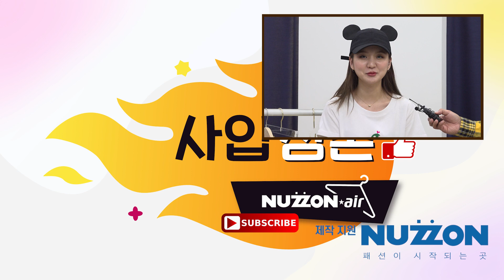스타일링 만렙! 지방시처럼 비비드한 컬러로 코디한다면 요렇게! (비비드+비비드 = 존예 😍)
사입삼촌 셀렉트 1
이자벨 팬츠(핑크, 노랑, 블루, 아이보리, 블랙):  2층 211호 해피베리 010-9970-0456
그레이스 블라우스(그린, 아이보리, 블랙, 블루): 2층 211호 해피베리 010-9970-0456
5401 구두(블루, 레드, 아이보리, 블랙, 화이트) : 4층 510호 폭스 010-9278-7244

사입삼촌 셀렉트 2
벌룬소매티셔츠(블루, 블랙, 핑크, 연두): 2층 220호 이찌 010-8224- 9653
밸트스커트(노랑, 블랙, 오렌지): 2층 220호 이찌 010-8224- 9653
징징버킷백(블랙, 실버, 오로라): 지하 1층 604호 셉템버제이 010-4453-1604
5406 구두(블루, 블랙, 화이트): 4층 510호 폭스 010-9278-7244

사입삼촌 셀렉트 3
핀탁슬랙스(블루, 보라, 화이트, 블랙): 2층 220호 이찌 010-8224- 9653
무지퍼프블라우스(오렌지, 네온, 화이트): 2층 220호 이찌 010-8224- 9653
매듭스퀘어 백(화이트, 블랙, 옐로우, 블루): 지하 1층 604호 셉템버제이 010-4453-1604
3150 구두(화이트): 4층 510호 폭스 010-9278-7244

사입삼촌 셀렉트 4
850바지(연보라, 소라, 아이보리, 블랙): 1층 506호 준꾸뛰르 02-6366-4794 (오후 8시 이후 연락)
리본곰 티셔츠(블루, 화이트, 먹색): 1층 223호 보니타 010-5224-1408
곰B캡(블루, 베이지, 브라운, 블랙, 차콜, 화이트): 2층 406호 G1모자 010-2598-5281
D311(소가죽, 화이트, 소라, 핑크, 그레이) : 4층 305호 마린 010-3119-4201

사입삼촌 셀렉트 5
삥줄통바지(오렌지, 곤색, 카키): 1층 507호 바코드 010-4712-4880
선인장 롤업티셔츠(화이트, 블랙, 옐로우, 핑크) : 1층 223호 보니타 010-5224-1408
미키 귀 볼캡(블랙): 2층 406호 G1모자 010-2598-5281

★모델 솔빛 : 키168cm /상의 S/ 하의 S/ 착용 S 또는 Free / 운동화 245cm

*본 채널은 중국어 및 영어, 일본어 자막 서비스를 제공합니다.
*외국어 자막은 영상 업로드 후 1-2일정도 소요됩니다.
*The foreign language subtitle takes 1-2days after video uploading
*This channel provides Chinese and English, Japanese subtitle services
*本频道提供 中文,英语及日语字幕选择

★제품 문의를 원하시면☞
위 핸드폰 번호로 연락하셔서 '누죤에어+제품명' 을 말씀하세요:)
친절함을 물론, 좋은 가격으로 안내드립니다.
Contact the numbers above and mention 'Nuzzon air + product name' :) They'll be nice with nice price.

*누죤에어의 모든 콘텐츠는 누죤에서 판매하는 상품의 광고와 판매 지원을 위해 제작되었습니다.
*타인을 비방하거나 욕설, 비속어 차별적 내용, 신체적 비하 등의 불쾌감을 줄수 있는 댓글은 무통보 삭제될 수 있습니다.